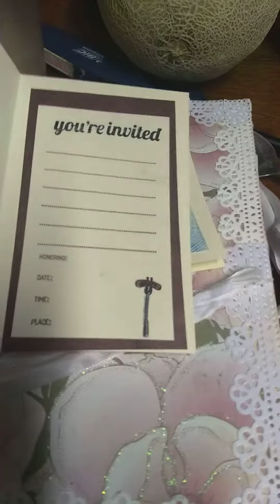Journal page and invitation cards satmornmakes @ hosted by Jillian norwood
Working on invitation cards and journal page